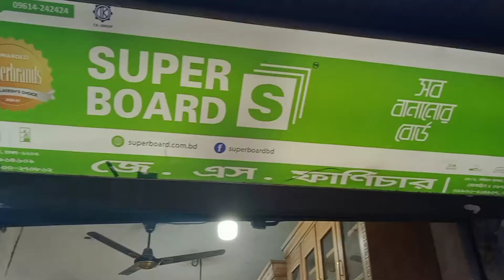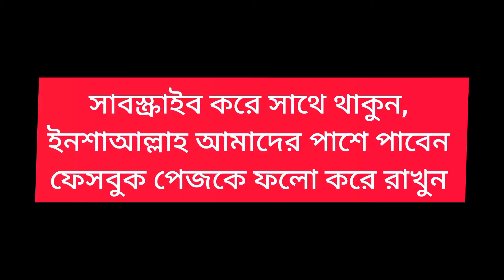ব্যাচেলারদের জন্য অল্প টাকায় খাট | মালয়েশিয়ান ও মেহগণি কাঠের খাটের দাম জানুন | Khat bed price in bd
প্রিয় দর্শক ,আজকের ভিডিওতে  আপনারা  মালায়শেয়ান কাঠের খাট,ও মেহেগণির কাঠের দাম জানতে পারবেন, আশা করি আজকের ভিডিওটা আপনাদের ভালো লাগবে, ভিডিওটি ভালো লাগলে অবশ্যই একটা লাইক দিয়ে যাবেন, আমাদের চ্যানেলে কি বিষয়ে ভিডিও দেখতে চান ???  কমেন্টে লিখে জানান ⇙✔✔✔ এই ইউটিউব ভিডিওর লিংক শেয়ার করুন  ,✔✔✔ PLEASE SHARE YouTube Link Of This VIDEO

shop address
 জে এস ফার্নিচার ২৪/১ কাঁঠাল বাগান, পান্হপথ বসুন্ধরা সিটির বিপরীতে, পান্থপথ জামে মসজিদের পর্ব পাশের গলি

নাম্বার = ০১৭১৪-৯৬৪৬৩৯ / ০১৯৩০-২৭৩৮৬২

ব্যাচেলারদের জন্য অল্প টাকায় খাট | মালয়েশিয়ান ও মেহগণি কাঠের খাটের দাম জানুন |  Khat bed price in bd 2022

খাটের_দাম_২০২২,কাঠের খাটের দাম ২০২২,
মেহগনি কাঠের খাটের দাম,মেহগনি কাঠের খাটের দাম,
মালয়েশিয়ান কাঠের খাট,
মালয়েশিয়ান কাঠের ফার্নিচার খাট,malaysian wood bed,
malaysian kather khat,malaysian kather khat,
khat price in bangladesh,
khat price in bangladesh 2022,
khat furniture,
furniture shop in dhaka bangladesh,
furniture market in dhaka,
আসবাবপত্র,কাঠের আসবাবপত্র,
খাটের ডিজাইন ছবি,
খাট এর দাম,খাটের দাম ২০২২,
খাটের ডিজাইন ও দাম ২০২২,
খাটের নতুন ডিজাইন,